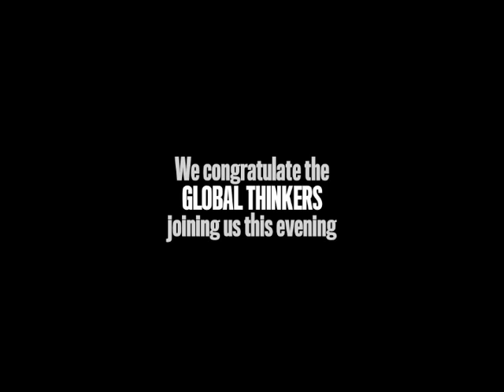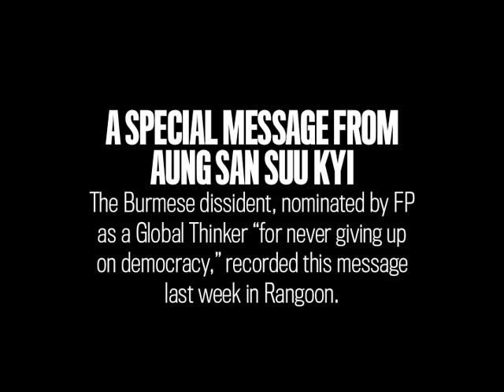The Top 100 Global Thinkers of 2010